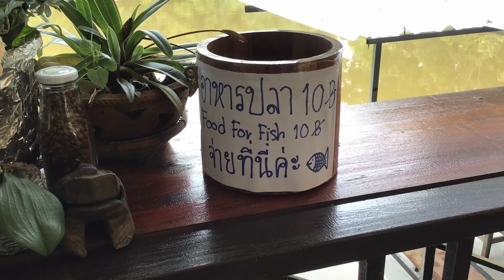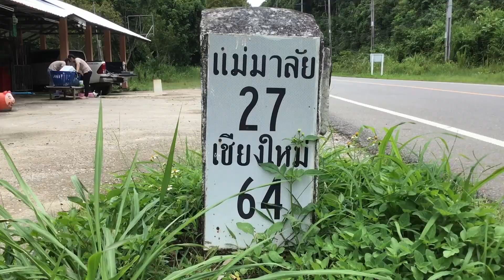ไปกินข้าว - Out for lunch - Thai Noodles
We went to the local cafe at the end of the road for some lunch. ‘Bak soi’ means the Entrance to the alley.